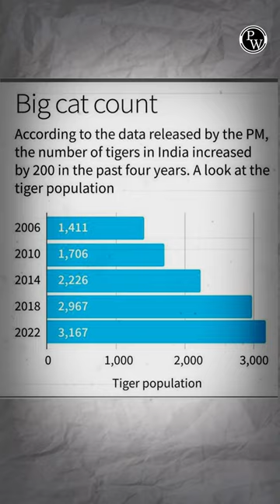International Tiger Day 🔥